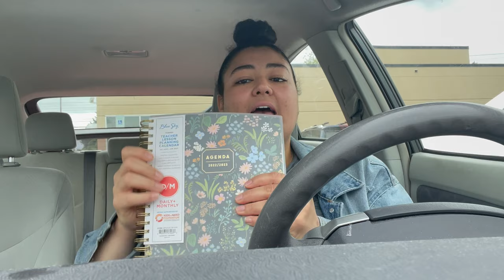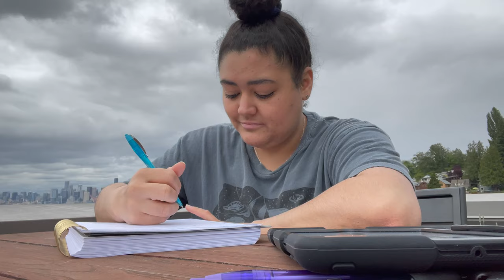the time a drunk man tried to steal my dog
Y'all a drunk man really tried to steal my dog in the middle of the night but we got away. It's been awhile but I promise it won't be so long next time and consistency IS coming!